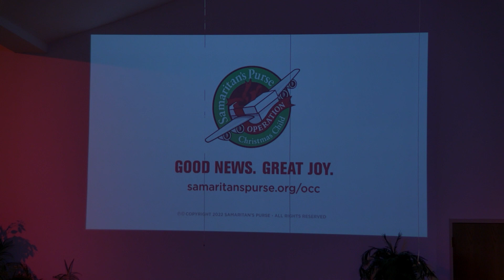Sunday Service - Public Worship: The Word of God Preached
Service from November 13th 2022, 10:30AM